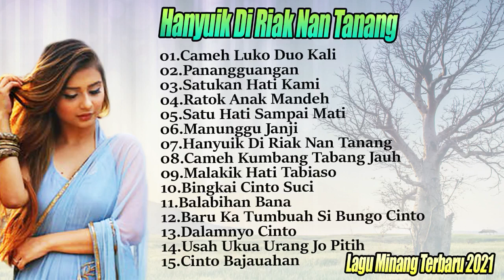Hanyuik Di Riak Nan Tanang 2021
01.Cameh Luko Duo Kali - Fatwa Saputra Ft Rima Sister
02.Panangguangan - Fatwa Saputra
03.Satukan Hati Kami - Inna Azuri
04.Ratok Anak MandehJ - Junior
05.Satu Hati Sampai Mati
06.Manunggu Janji -  Andra Respati fT Ovhi Firsty
07.Hanyuik Di Riak Nan Tanang - Nabila Yuza
08.Cameh Kumbang Tabang Jauh - Lepai Ft Yona Irma
09.Malakik Hati Tabiaso - David Iztambul Ft Vanny Thursdilla
10.Bingkai Cinto Suci - Anang Pratama Ft Clara Herison
11.Balabihan Bana - Rizal Maestro
12.Baru Ka Tumbuah Si Bungo Cinto - Rangga Madisa
13.Dalamnyo Cinto - Sri Aprillia
14.Usah Ukua Urang Jo Pitih - Wira Sikumbang
15.Cinto Bajauahan - Vadilla Sukma

Andra Respati
[Slow Rock Minang Official Video]